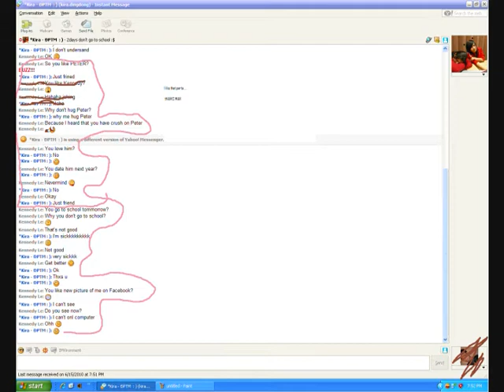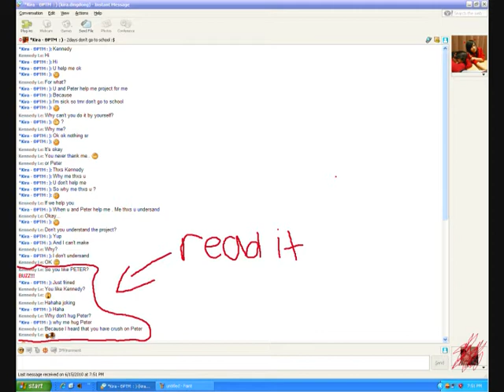TALKING TO RANDOM GIRL.wmv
ASIAN